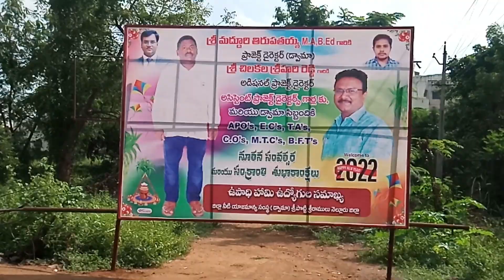New Year 2022 & Farewell to Viswanath